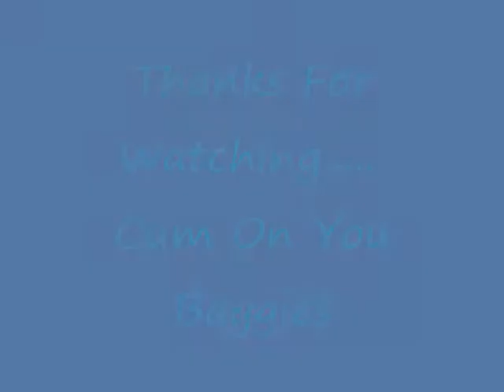west brom by danny leva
a little video i made dedicated to west brom